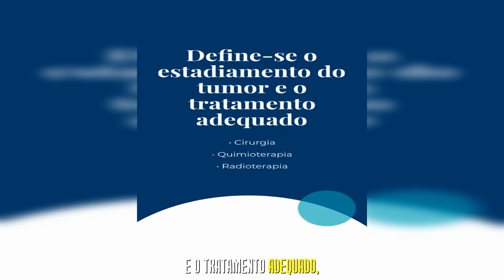5 Sinais de Alerta para o Câncer de Mama que Você Precisa Conhecer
5 principais sinais de alerta para o câncer de mama que podem salvar vidas! O diagnóstico precoce é fundamental para o sucesso do tratamento, e entender esses sinais é o primeiro passo para cuidar da sua saúde e da saúde de quem você ama. Vamos abordar sintomas importantes, como nódulos, mudanças na pele e alterações nos seios que não devem ser ignorados. Lembre-se: quanto mais cedo o diagnóstico, maiores as chances de cura.

👩‍⚕️ Atenção aos sinais e procure um médico ao identificar algo diferente.